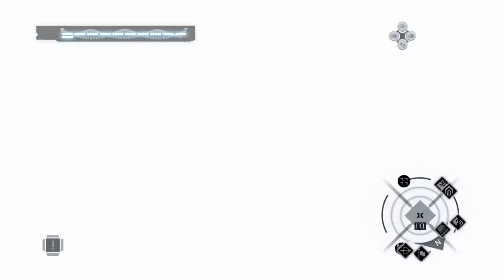Assassin's Creed Part #12 | Assassin's Creed - Story Mode Missions | All Missions Walkthrough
Hi

The game was released for PlayStation 3 and Xbox 360 in November 2007 and was made available on Microsoft Windows in April 2008. The plot is set in a fictional history of real-world events, taking place primarily during the Third Crusade in the Holy Land in 1191. Created by Patrice Désilets, Jade Raymond, and Corey May, the Assassin's Creed series depicts
a fictional millennia-old struggle between the Assassins, who fight
for peace with free will, and the Templars, who desire peace through order and control.